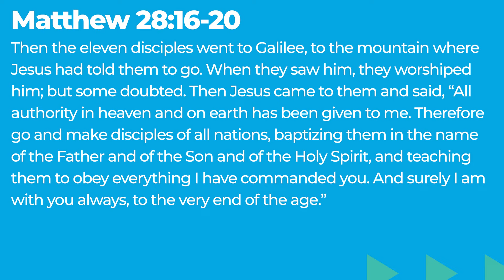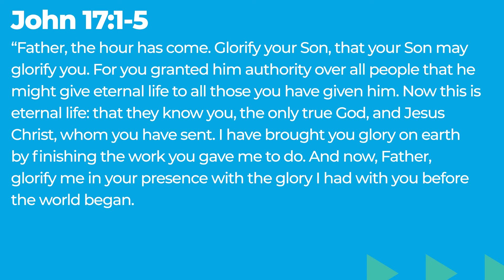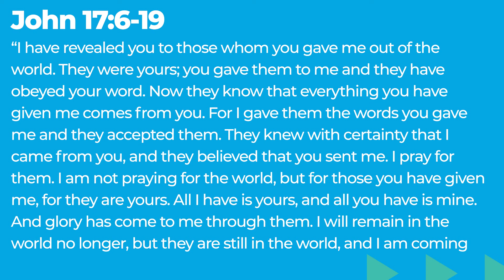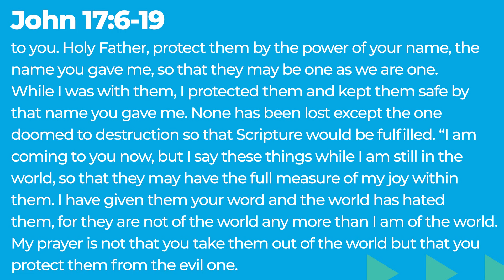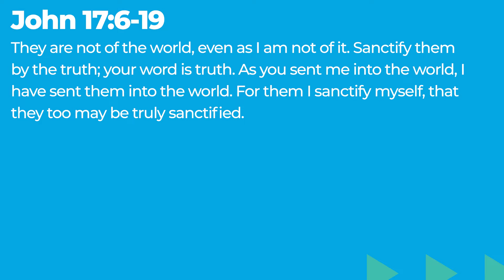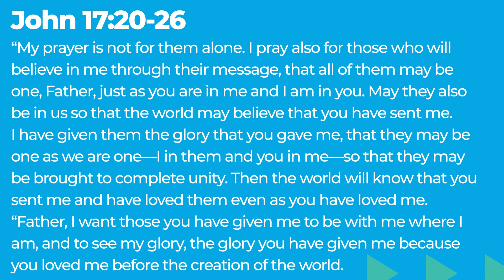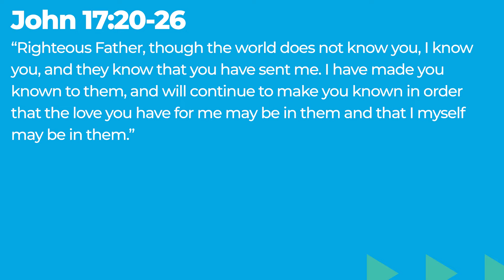On Mission - The Heart Of God | Jordan Kauwe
Aloha and thank you for joining our service! We'd love to pray for and connect with you. Feel free to submit a prayer request or fill out a connection card below. Mahalo!

Please ensure your comments follow our community guidelines found in the about section of this channel.